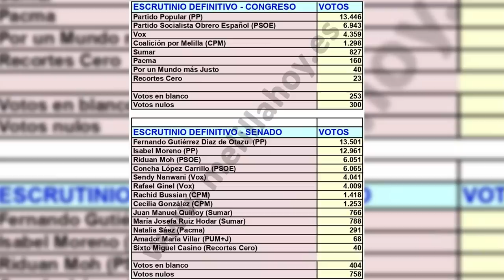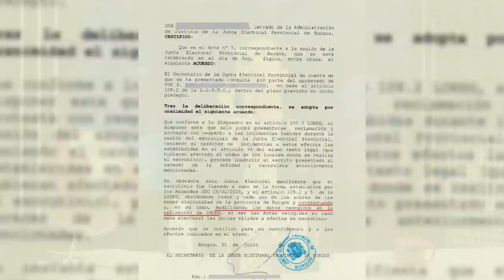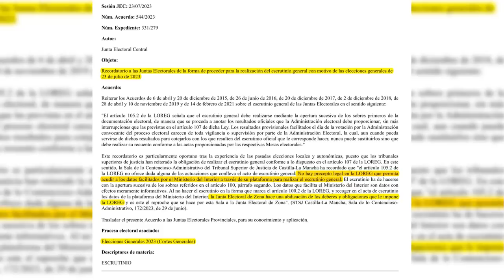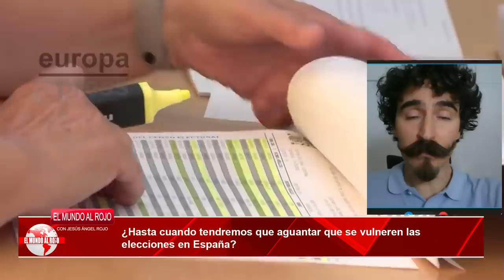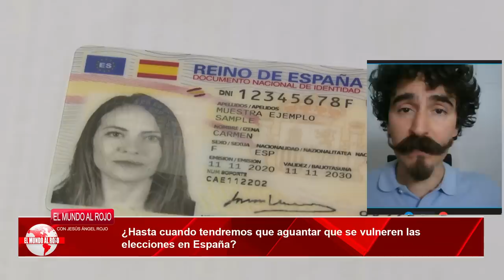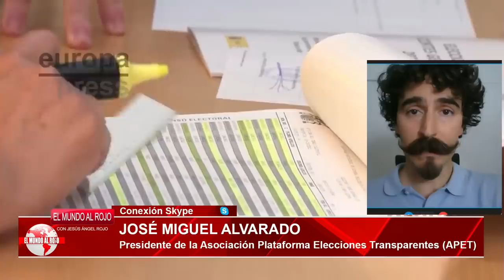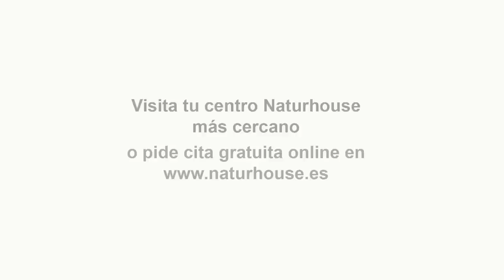💥¡¡AQUÍ ESTÁN LAS PRUEBAS del PUCHERO del 23J!!💥¿Tiene que haber repetición electoral?